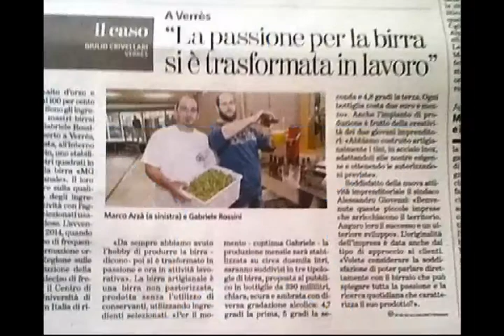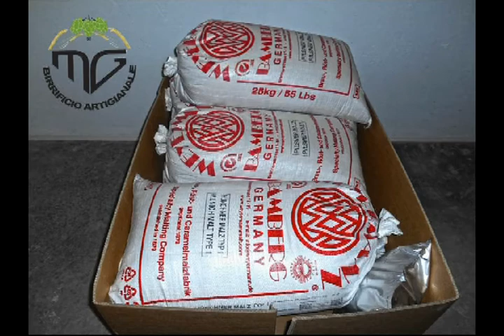MG BIRRIFICIO ARTIGIANALE VALLE D' AOSTA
VIA  DUCA  D' AOSTA  43
                                               11029 Verrès
                               MG  BIRRIFICIO  ARTIGIANALE